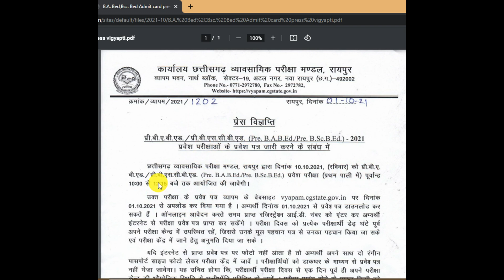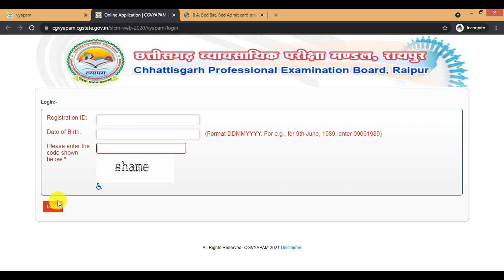CG Pre BA B.Ed B.Sc B.Ed Exam 2021 ADMIT CARD जारी | LATEST UPDATE | CG VYPAM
Is video m Pre BA B.Ed B.Sc B.Ed Exam 2021 की प्रवेश पत्र कैसे डाउनलोड करे इसकी जानकारी दी गयी है

***𝐈𝐦𝐩𝐨𝐫𝐭𝐚𝐧𝐭 𝐋𝐢𝐧𝐤
𝐀𝐝𝐦𝐢𝐭 𝐜𝐚𝐫𝐝 𝐨𝐟 𝐏𝐫𝐞. 𝐁.𝐀.𝐁.𝐄𝐝 & 𝐏𝐫𝐞. 𝐁.𝐒𝐜.𝐁.𝐄𝐝 𝐄𝐱𝐚𝐦-𝟐𝟎𝟐𝟏

YOUR QUERY:-
Chhattisgarh pre babed bscbed exam 2021, Chhattisgarh pre ba bed bscbed exam 2021 update,Cg Pre Ba Bed 2021admit card 2021,Cg Pre BaBed 2021admit card, Cg Pre Bsc Bed 2021admit card ,
Cg Pre BaBed BScBed 2021 ki तैयारी के लिए kon sa book best rahega?, CG pre bed entrance exam,BA BEd & Bsc BEd online application form 2021,cg BA BEd & Bsc BEd exam 2021 CG BA BEd & Bsc BEd application form 2021,CG Pre BA Bed BSc Bed Book,CG Pre BA Bed BSc Bed Admit card,CG BA Pre. B.A.B.Ed.& Pre. B.Sc.B.Ed Entrance Exam- 2021 , CG BA BEd & Bsc BEd online form,CG BEd & Bsc BEd official,CG BA BEd & Bsc BEd entrance exam 2021,CG BA BEd & Bsc BEd Exam 2021 Syllabus,How To Apply CG BA BEd Online Form 2021,CG BA BEd online application form 2021 kaise bhare, Cg pre bed 2021 ki तैयारी कैसे करें? pre bed exam details information, cgvyapam, scert, bed admission exam update,cg pre babed/bscbed exam 2021 update.